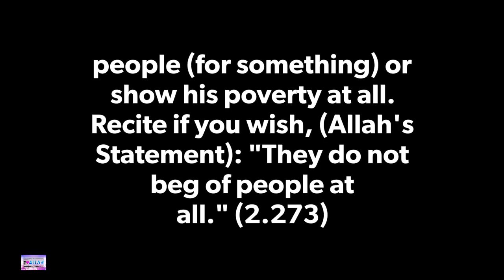Daily Hadith 346